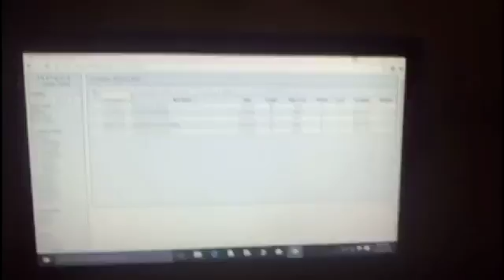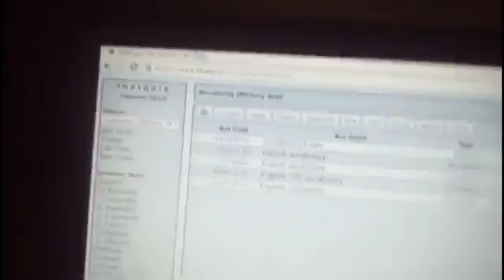Lost Memories Episode 8: Memory School